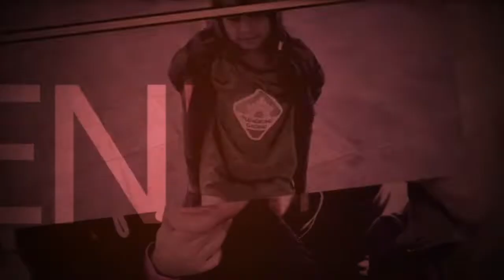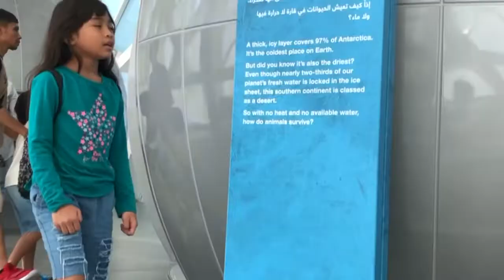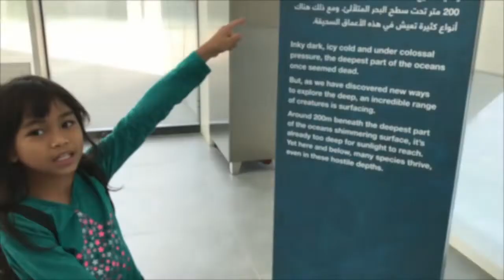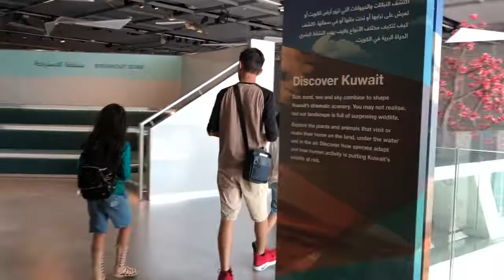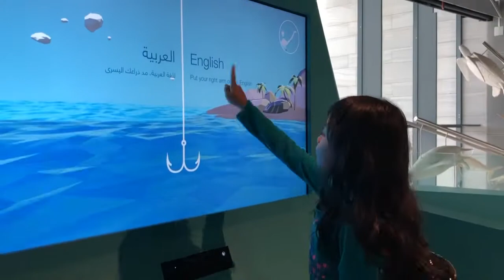Sheikh Abdullah Al Salem Cultural Center (Extreme Ecosystem) - PART II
Hi guys, this is my ASCC's vlog part 2.
Part 2 are about extraordinary wildlife and extreme ecosystem.

ASCC is located at Block 11, Baghdad Street, Salmiya, Kuwait.

It opens monday to saturday.